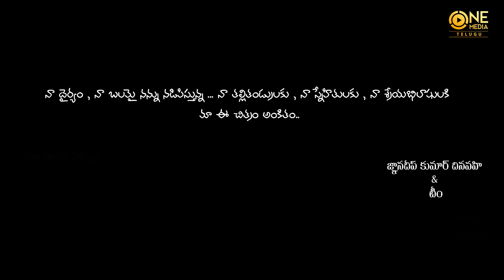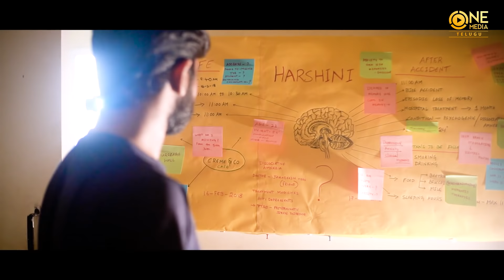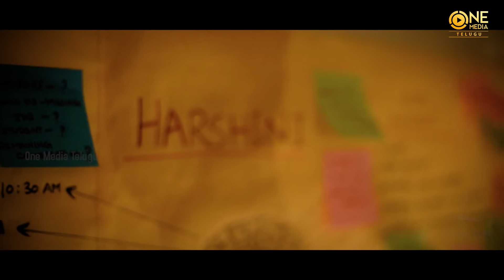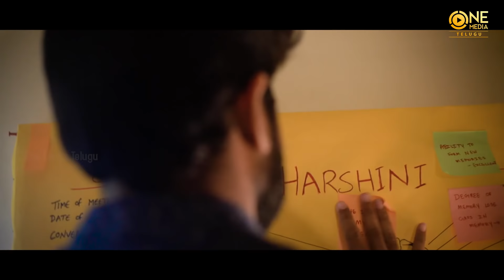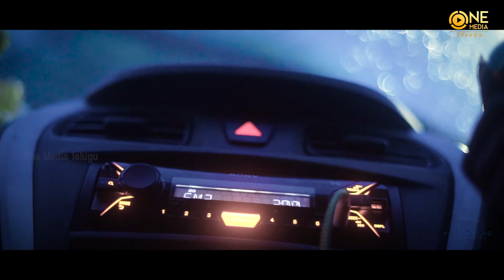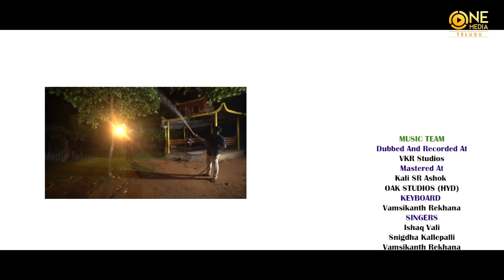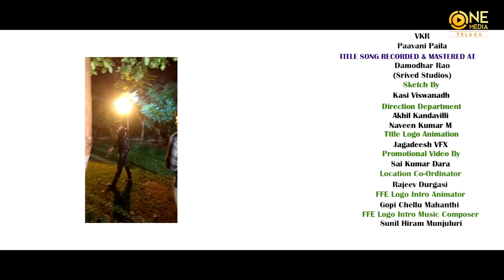Ekkada Undho Na Taraka - Latest Short Film Telugu 2020 || Emotional Love Story with English Subs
Watch Ekkada Undho Na Taraka - Latest Telugu Short Film 2020 || Heart Touching Love Story with English Subs Latest Telugu Short Film

Presented By One Media Telugu
Producers - Dinavahi Muralidhar, Abhiram Kompella
Screenplay-Dailouges-Direction - Gnanadeep Kumar Dinavahi
Cast - Dileep Kumar, Harika Varma Chekuri, Saidev Pilla, Jagadeesh Vfx, Baby Ravalika Rekhana
Editing - Jagadish KK
Final Cut And DI - Naveen Kumar M
Publicity Designs - Naveen Kumar M, Venu Kuppili
Lyrics - Vijay Chandhan Kandadai, Vamsikanth Rekhana
Story and Dialogues - Saicharan
Cinematography - Ashoka dabbeeru
Production Executive - Akhil Kandavalli

© All Rights Received @ One Media Entertainment